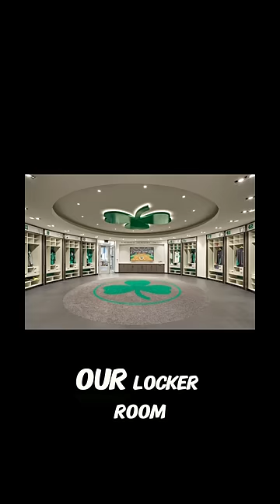Larry Bird STORY! 🔥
Jerry Sichting tells a FUNNY Larry Bird story!